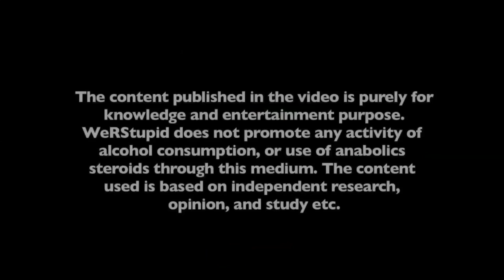WHEY VS BCAA VS EAA - HOW COMPANIES FOOL U